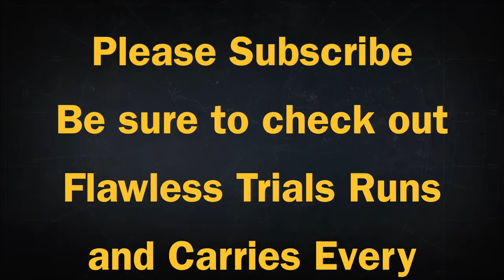Farm Grasp of Malok Efficiently and The Rolls You Want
A lot of delousions behind farmaing this gun right now. Soshe is here to set the record straight. No Counterbalance, Never counterbalance, No gunslingers, never gunslingers.